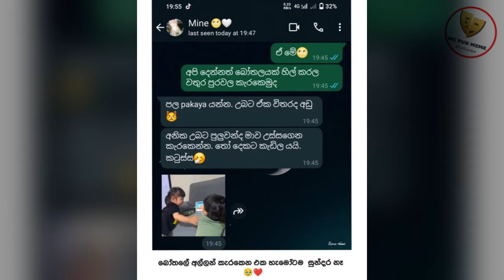Bukiye Rasa Katha | Funny Fb Memes Sinhala | Episode 242 | HC Fun memes | 11/08/2024😆😅 Part 01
මෝලම මෝල් කැරියෝ ඉන්න රටක් බන් මේක😂😂